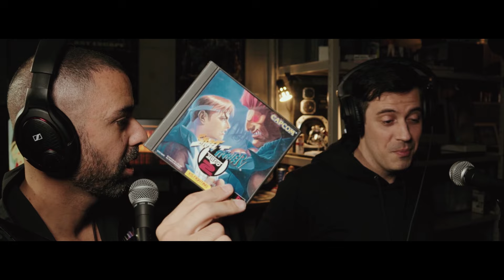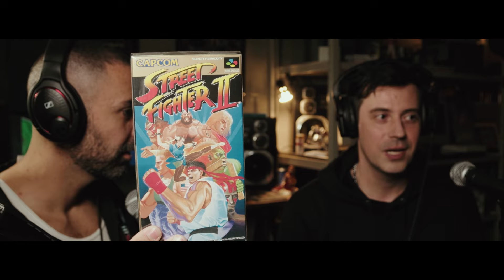Salles d'arcade au Japon! État des lieux, meilleures salles et découverte des meilleurs jeux!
Dans la continuité de ma première vidéo sur L'histoire des salles d'arcade japonaises, je reçois Gab, ami de longue date et passionné de CVS 2, pour un état des lieux des salles d'arcade actuelles, en tentant de répondre à cette question : où peut-on encore vivre une expérience authentique, semblable à celle de l'âge d'or des années 80/90 ?

Dans ce premier podcast, nous vous dévoilons les dernières salles d'arcade considérées comme les "terres saintes" des jeux de combat, celles qui résistent encore et préservent cette atmosphère unique.

Nous revenons aussi sur les classiques de l'époque et le parcours de Gab, en retraçant les jeux qui ont marqué son enfance.

Jeux évoqués:
Capcom vs. SNK 2
Street Fighter 3rd Strike
Final Fight
Alien vs. Predator
Soul Calibur
Street Fighter II
Pretty Fighter
Fatal Fury 2
Guilty Gear Accent Core
Shenmue
Biohazard Code: Veronica
Dead or Alive 2
Street Fighter EX Plus Alpha
Super Street Fighter II X